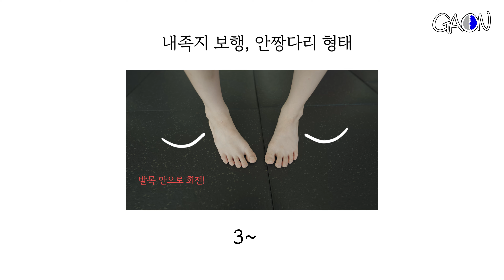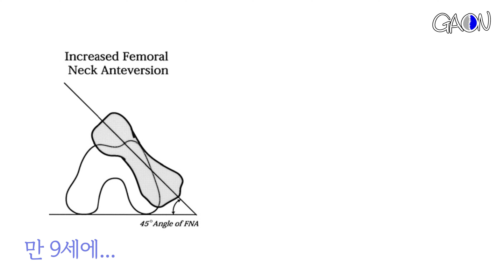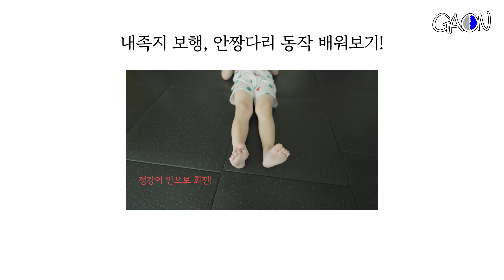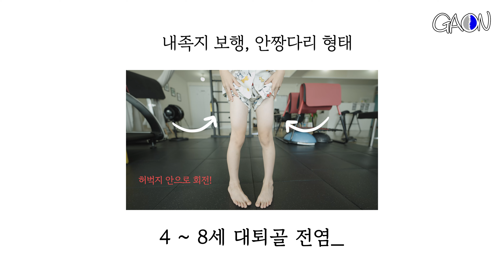딱! 30초로 우리 아이 안짱다리 관리 하는 방법 있어요. 😲 (자주 안아달라고 하고 발에 걸려 넘어지면서 발목을 접질려요!)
00:00​ 인트로
00:15 내족지보행, 안짱다리가 무엇인가요!?
00:29 내족지보행, 안짱다리가 발생하는 원인(선천적, 후천적 원인)
00:50 내족지보행, 안짱다리 형태(3가지!)
01:31 내족지보행, 안짱다리 구별법!
02:39 1~3세 경골 내염전 (1-1)
03:20 1-1 아이와 함께 따라 해보세요.
04:25 1~3세 경골 내염전 (1-2)
05:01 1-2 아이와 함께 따라 해보세요.
06:19 3~4세 중족골 내전증 (2-1)
06:52 2-1 아이와 함께 따라 해보세요.
07:53 2-2 (놀이) 아이와 함께 따라 해보세요.
08:39 4~8세 대퇴골 전염각 (3-1) (놀이)
09:02 3-1 (놀이) 아이와 함께 따라 해보세요.
09:22 3-2 (놀이) 아이와 함께 따라 해보세요.
10:03 구독과 좋아요 알림은 사랑입니다♥

▶우리 아이가 다리가 아파 자주 안아달라고 해요 ㅠ.ㅠ
▶자기 발에 걸려 자주 넘어지고 발목을 자주 삐어요!
▶1~3세 경골 내염전 / 3~4세 중족골 내전증 / 4~8세 대퇴골 전염각 케이스별 교정 방법은!?

모든 질환은 원인을 알고 그에 맞게 치료를 하신다면 개선 가능합니다♥